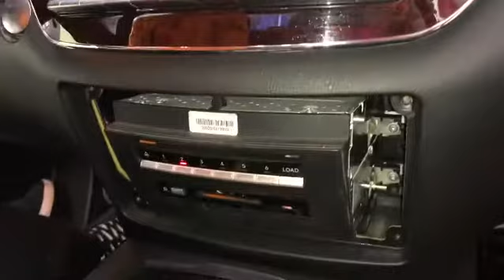벤츠 S600 2008년식+ S Class 전용 A+++급 커멘드 교체와 하이브리드 파워켑 작업.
벤츠 S600 2008년식+ S Class 전용 A+++급 커멘드(230만원)+ 장착만해도 사운드가 확~~~ 좋아지고,  차량의
모든 전원이 최고조로 좋아지는 SOUND UP 하이브리드 파워켑8F(87만원)
작업 사진 및 동영상 입니다.
남양주에서 예약하시고 방문하신 고객님
사운드도 너무 좋아지고, 사운드가 아주 단단하고 힘있게 나오고,
순정 오디오에서 나오는 음악이라고 믿지 못할 정도로 사운드 너무 마음에 드신다고 하시면서 아주 기분좋게 가셨습니다.

•••34년전통•••
•••대한민국 음질전용 블루투스 작업 NO-1•••
상담문의